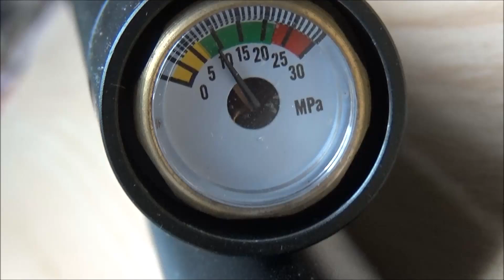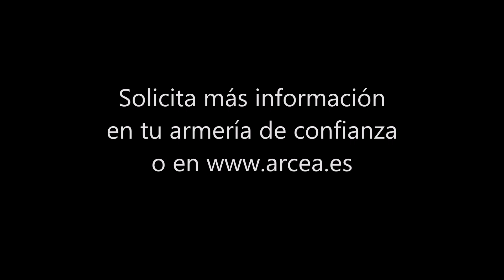Carabina PCP Onix Kron. Cómo desmontarla y regularla.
En este vídeo se muestra cómo:
- Vaciar la presión del depósito.
- Modificar el puerto de transferencia.
- Instalar y ajustar la válvula reguladora.
- Quitar la funda del cañón .
- Soltar el cañón.

Se muestra de forma clara y sencilla cómo desmontar la carabina PCP y acceder a lo que necesitemos.

El procedimiento que se muestra en este vídeo es para la carabina PCP de la marca ONIX modelo Kron, tanto monotiro como multitiro, pero también es muy útil como ayuda para los modelos Arko y Bulk ya que el diseño es parecido.